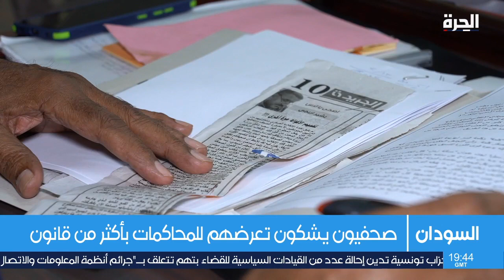ما هي تحفظات نقابة الصحفيين السودانيين تجاه القوانين الجديدة؟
تحذيرات نقابة الصحفيين السودانيين تجاه قوانين سنّتها السلطات من شأنها أن تضع قيودا لحرية الصحافة
وكيف ستتعامل النقابة مع هذه القوانين؟
وهل ستؤدي إلى مزيد من التقييد على عمل الصحفيين؟ وما هو رد الحكومة السودانية على هذه التحفظات؟

حمل تطبيق "الحرة كونيكت" للتلفزيونات والهواتف الذكية:

أمازون فاير